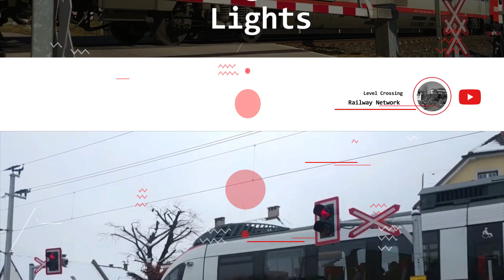Level Crossing at Strandweg 95 9201 Krumpendorf am Wörthersee in Austria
This is the level crossing at Strandweg 95 located near Krumpendorf am Wörthersee bahnhof in Austria.